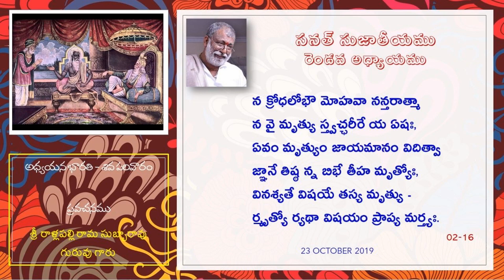Sanat Sujatheeyam 02-04